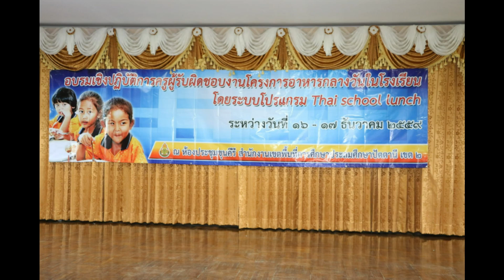อบรมเชิงปฎิบัติการ ระบบโปรแกรม Thai School Lunch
สพป.ปัตตานี เขต 2 อบรมเชิงปฎิบัติการ ระบบโปรแกรม Thai School Lunch ให้กับครูผู้รับผิดชอบโครงการอาหารกลางวันนักเรียน